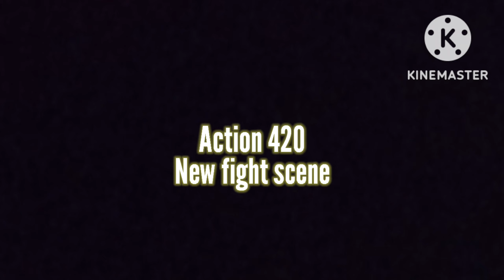Action 420 || new fight scene|| actor monnaf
Hii friends
Wellcome to my you tube channel this channel is short film and funny video please support,,,,🙏🙏🙏

💞💞💞💞💞 Thenks for watching 💞💞💞💞💞💞💞💞💞💞💞 director monnaf Ali💞💞💞💕💕💕💕💕💕💕 channel is actormonnaf 💞💞💞💞💞💞

# funny video#
# comedy video#
# emotional video#
# actor monnaf#
# short film#